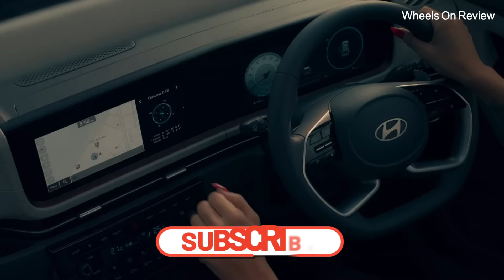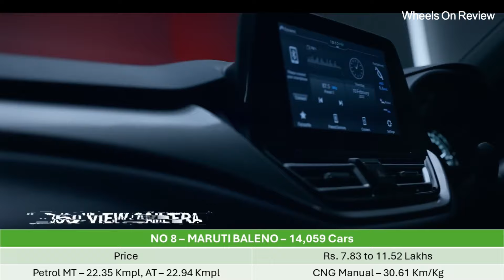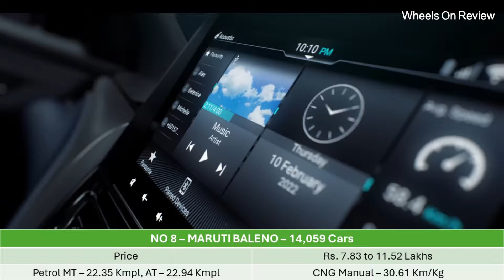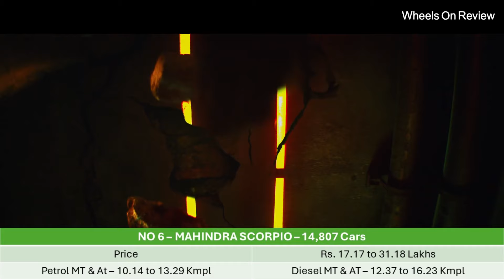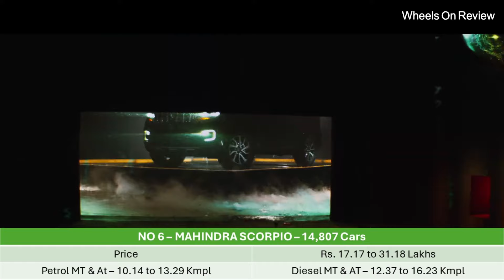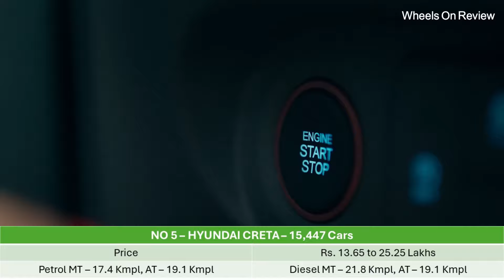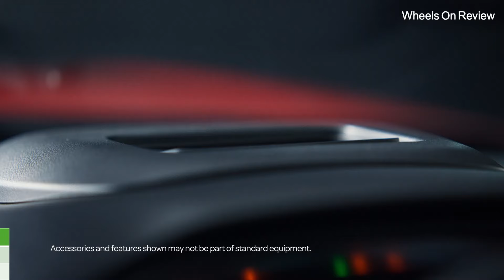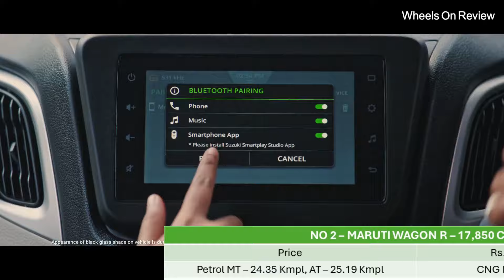TOP 10 CAR - April 2024 - Best budget car - Maruti Top and Tata Second top - Wheels on review